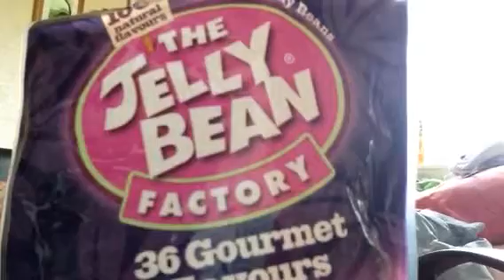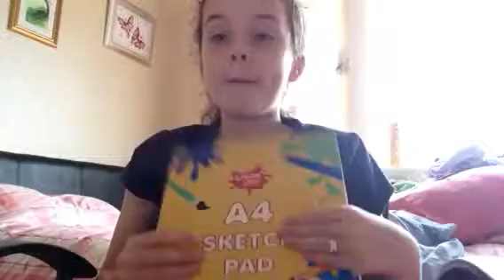American try MAOAM English Candy Chews